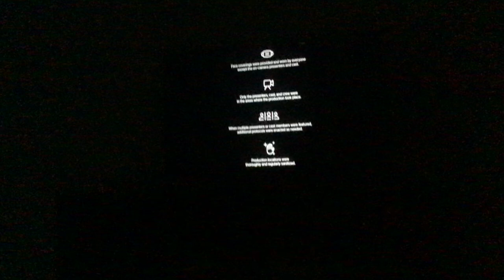The Apple event is over…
I showed the end of the event. I had to wait an hour.